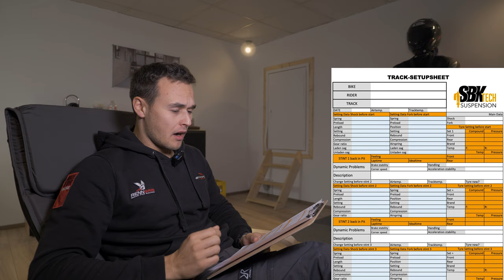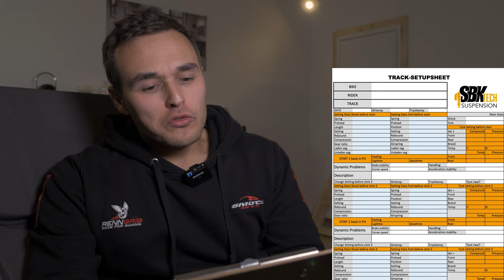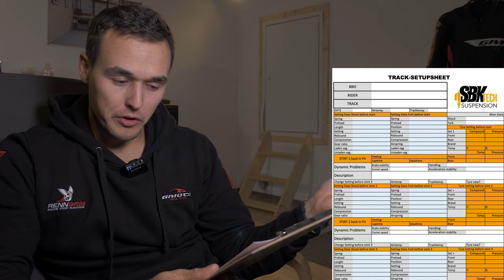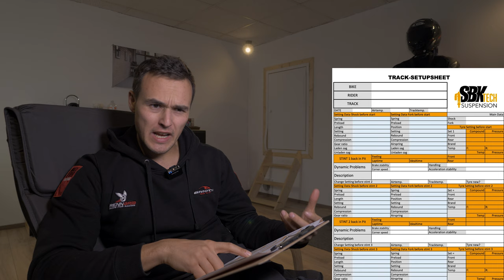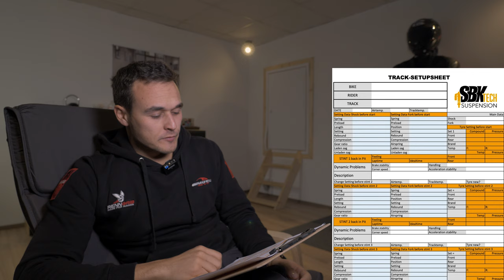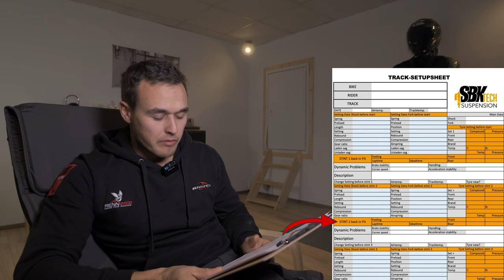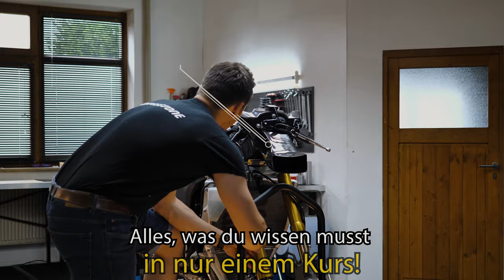Kostenloses Track-Setupsheet zum Download und dessen Funktion erklärt!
Das Sheet darf nicht verändert,
oder gar verändert vervielfältigt werden.

Hier gehts zum Suitbase! Für Ordnung von Lederkombi und Helm

Die Blickführung!